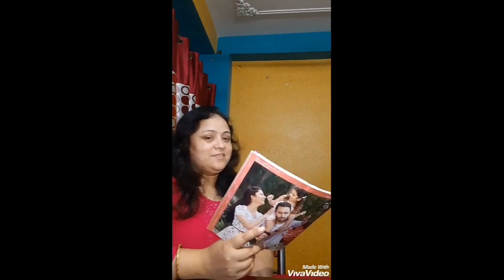DontrushOriflame Challenge!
Makeover😍 & Fun!

Darpan
Anjana
Seema
Teresa
Roshni
Prachi
Pallavi